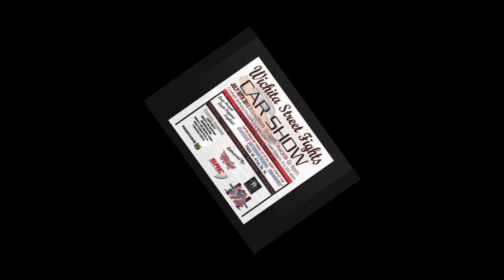Wichita Street Fights - Ryan Cassidy Photography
Kansas International Dragway - July 30th, 2011